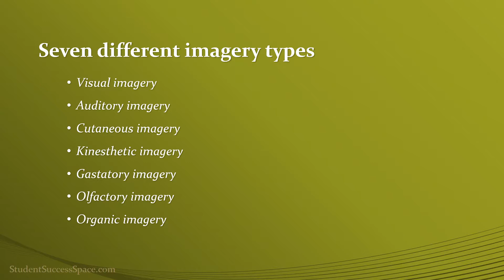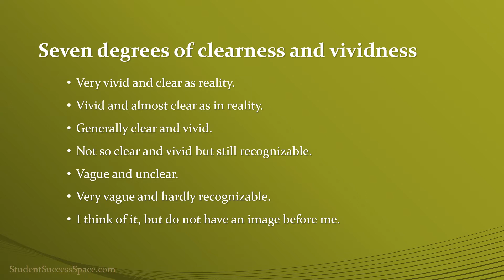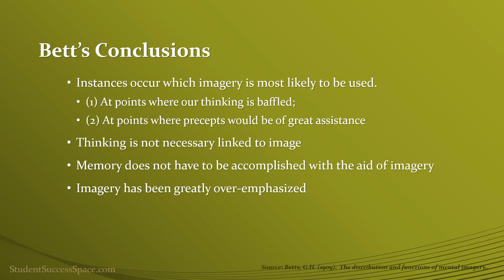Bett’s Learning Style Inventory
Bett's Learning Style Inventory, created in 1909, used seven degrees of clearness and vividness. Peter Sheehan, 1967, later based his inventory from Bett's work.